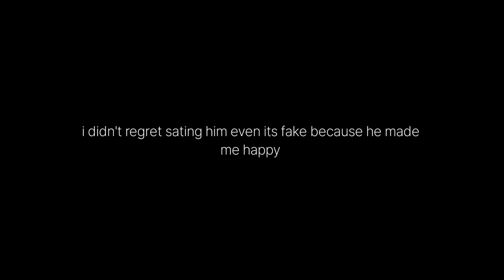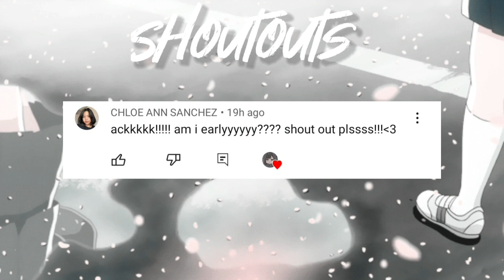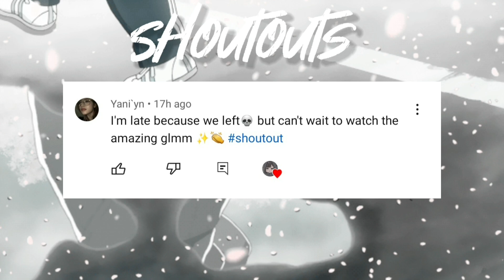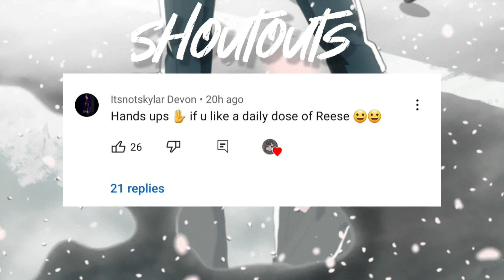Ought To Be Yours🔥||GLMM||GACHALIFEMINIMOVIE🦋